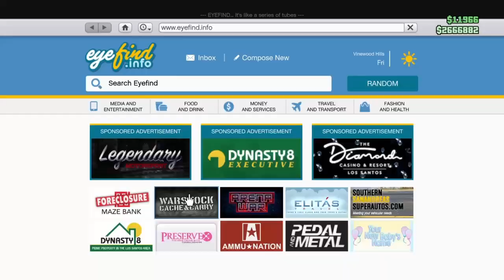GTA ONLINE - TAXI BUSINESS!